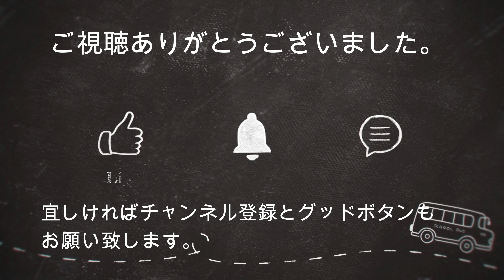【下野公式ch2024】Vol.8 2025発売MJBﾀｸﾃｨｸｽｼｮｰﾄV H75SK 小河川攻略ｲﾝﾌﾟﾚｯｼｮﾝ 栃木県那珂川水系東荒川 羽石健児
2025年発売の下野短竿の最高峰、MJBタクティクスショートバージョン4アイテムの中から、H75SKをチョイスし場所によっては、川幅５ｍ程の小河川を攻略しながら、Newロッドのインプレッションをする動画です。

kazu鮎-スタイル
長年の下野ユーザー様が配信されているチャンネルです